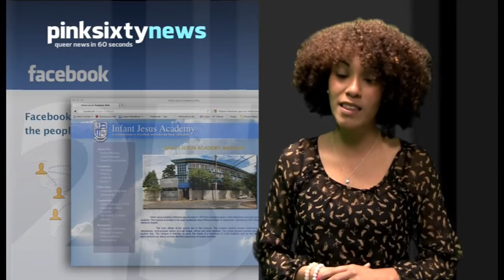Pinksixty News MONDAY 02 APRIL 2012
Italy is marking 30 years since the law allowed trans people to change gender. However, the law does not allow transgender people to change their identity on ID cards or official documents until they have undergone gender reassignment surgery.

British lifestyle magazine Country Life has been bombarded with complaints on Twitter and Facebook for publishing a full page ad by anti same-sex marriage group Coalition for Marriage. The ad urges readers to sign C4M petition against same-sex marriages.

Six teenage boys in the Philippines, have been banned from attending their graduation after posting a simulated gay kiss on Facebook. Though they will still graduate, they won't be allowed to attend the ceremony or receive their diplomas.

US national gay and lesbian news magazine The Advocate celebrated its 45th birthday. The magazine was founded in 1967 in response to violent raids by police of The Black Cat Bar in Silverlake,' Losa Angeles.

And Finally, a series of viral videos from Trondheim, Norway to promote tourism, features young men simulating sexual acts in local landmarks. Onkel Saft who posted the videos, "The idea behind this is to create awareness of the beautiful sights in Trondheim.